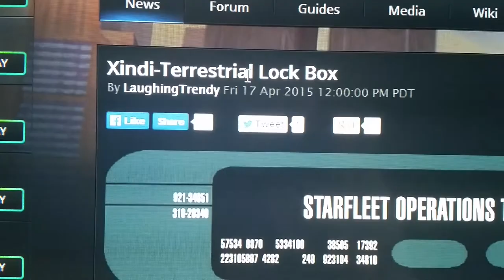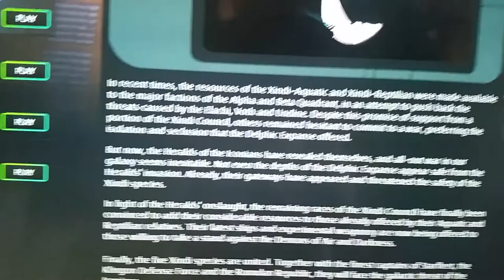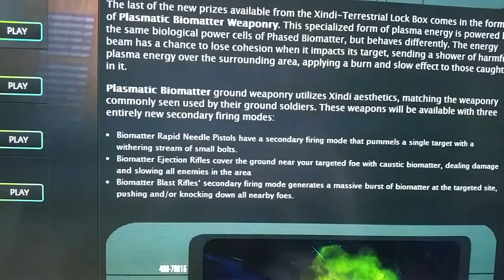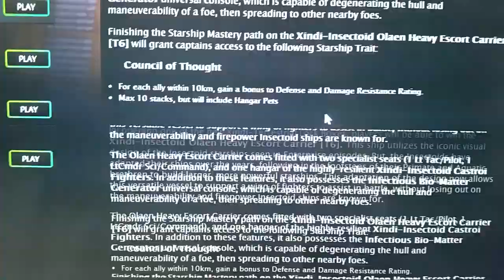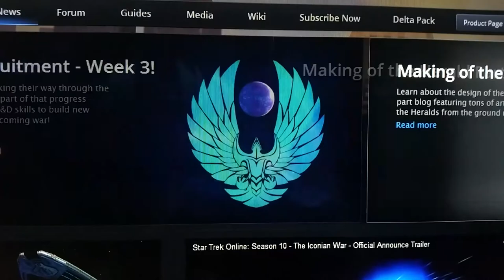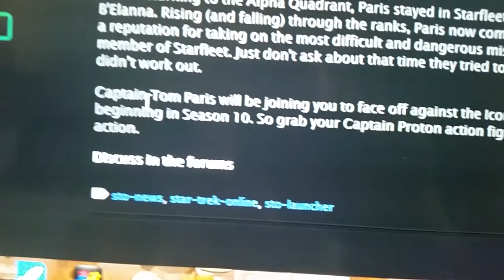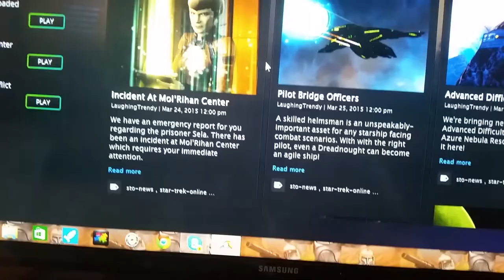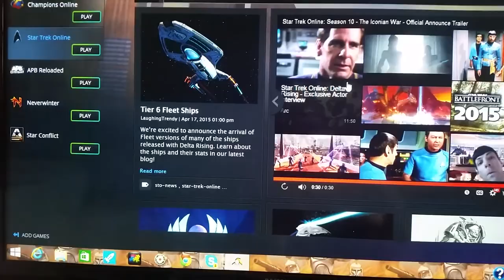Star trek online the iconian war.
this is about a game called star trek on;ine the iconian war